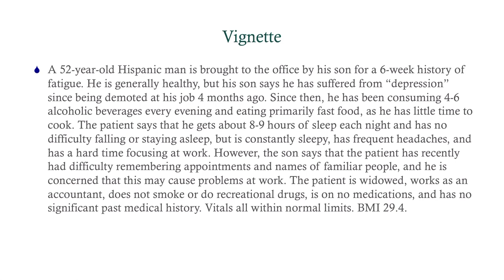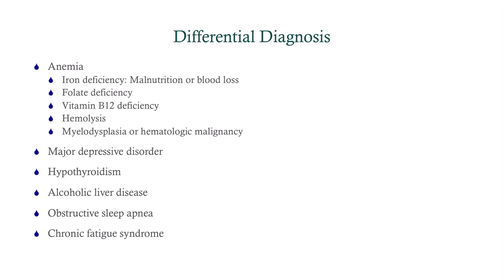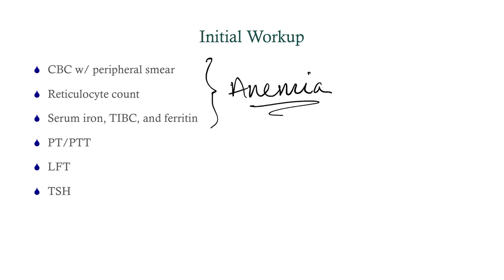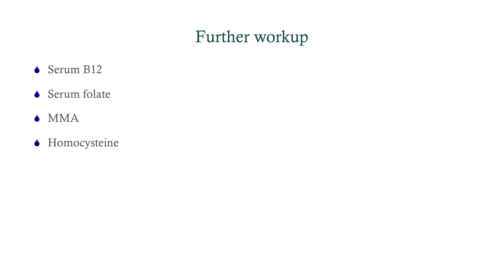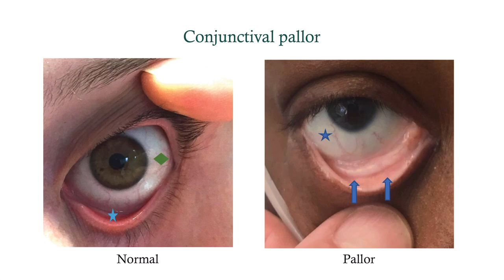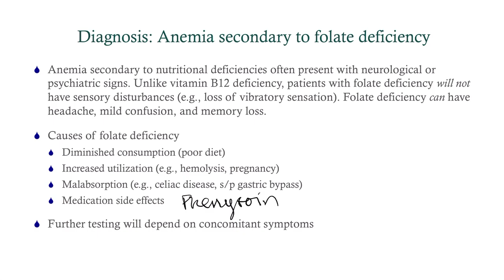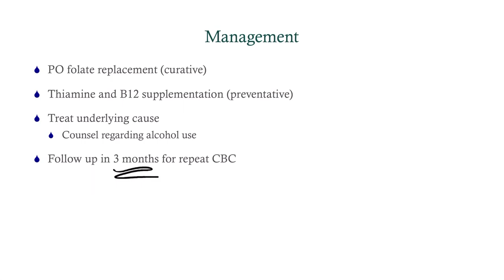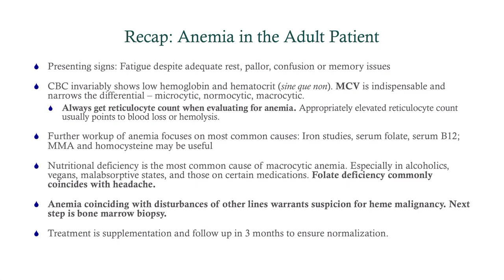Case Study 3: Fatigue and Pallor - CRASH! Medical Review Series